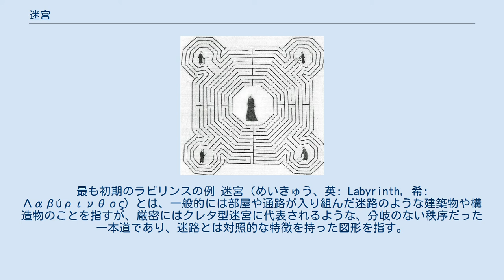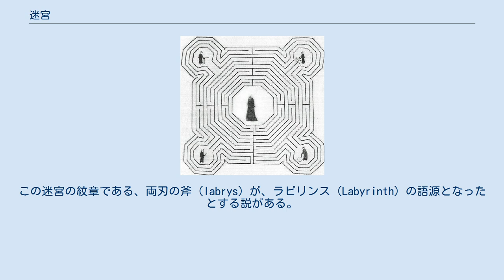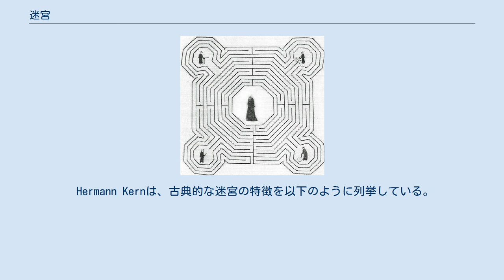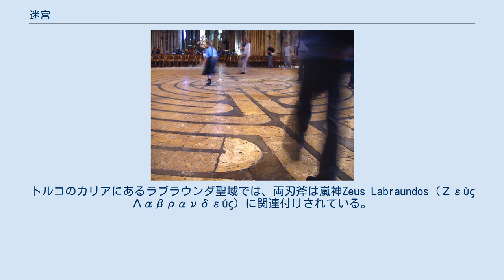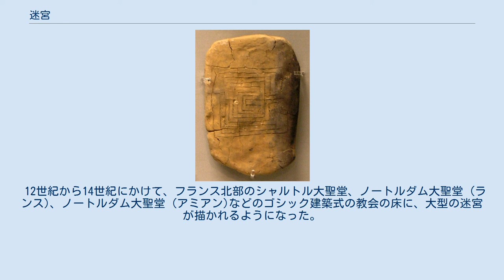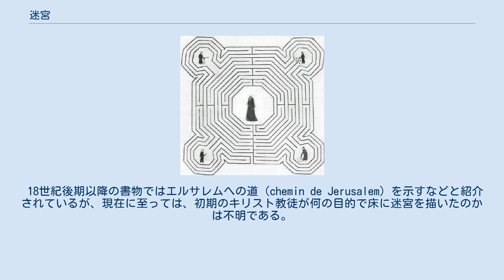迷宮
ギリシャピュロスの粘土板。
最も初期のラビリンスの例 迷宮（めいきゅう、英: Labyrinth, 希: Λαβύρινθος）とは、一般的には部屋や通路が入り組んだ迷路のような建築物や構造物のことを指すが、厳密にはクレタ型迷宮に代表されるような、分岐のない秩序だった一本道であり、迷路とは対照的な特徴を持った図形を指す。
 この記事ではLabyrinthの和訳としての迷宮について解説する。
 クノッソスの迷宮図（クレタ型迷宮） メディアを再生する フランクフルト・アム・マイン・ボルンハイムの聖十字架教会でのリンブルク教区のクリスチャン・メディテーションとスピリチュアリティのためのセンターで、2500の燃えるティーライトで作られたクレタ・スタイルのアドベント・ラビリンス ギリシア神話ではミーノータウロスが閉じこめられた場所とされている。
クレタ島のクノッソスの迷宮が世界最古のものと思われる。
この迷宮の紋章である、両刃の斧（labrys）が、ラビリンス（Labyrinth）の語源となったとする説がある。
迷宮の設計図はクノッソスの貨幣の意匠にもなったが、実は分岐のない極く単純な迷路であった。
 古代エジプトには紀元前2000年頃に作られた「エジプトのラビリンス」と呼ばれる迷宮の伝説がある。
大プリニウスはエジプトのラビリンスを手本にしてクノッソスの迷宮は作られたと推測し、ヘロドトスは実際にエジプトのラビリンスに赴いた時に見た内部の状況を記録している。
エジプトのラビリンスはローマ軍によって破壊され、遺跡の上に街が作られたとされているが、正確な場所は不明である。
ファイユームにあるアメンエムハト3世のピラミッドに隣接する神殿を、エジプトのラビリンスの一部と考える学者も多い。
 外部への開口部からゴールへと至る小路によって形成される円形もしくは矩形の幾何学図形群が迷宮(Labyrinth)と呼ばれている。
対して、迷路(maze)は途中に現れる分岐や袋小路を克服してゴールに至る遊戯性の強い構造を持つ図形となっており、迷路と迷宮は曖昧に区別されて使われているが本質的に別物である。
 Hermann Kernは、古典的な迷宮の特徴を以下のように列挙している。
 このように本来の迷宮の構造は秩序だったものであり、古典的な迷宮図像には迷う要素は無い。
 ローマ帝国時代から迷宮と迷路を混同するような文献が数多く見られ、紀元前1世紀から1世紀ごろに迷宮が迷路的なイメージとして定着されたと考えられている。
 新石器時代から世界の各地で迷宮図形は描かれており、クレタ型迷宮は古典的迷宮の特徴を兼ね揃えた代表的なものである。
 『迷路研究』を著したカール・ケレイニーによれば、迷宮図形は螺旋模様が発展したものであり、螺旋や迷宮図形は地下世界の地図であり、死の象徴であるといい、古代人にとって、迷宮に入ることは死を意味し、迷宮から出ることは転生を意味するという。
 古代から現代に至るまで、迷宮は様々な場面で実用的に用いられた。
古代エジプトなどの防御施設では、中央部に接近するためには一本道の小路を折り返して辿らなければならない構造が施されているものがあり、防衛用途としての迷宮構造と考えられている。
また、イギリスでは墓所やグラストンベリー・トーのような巡礼地の入口の前に迷宮を設け、入場希望者に小路を辿らせることで入場者数を制限していた。
迷宮は魔除けにも利用されていた。
古代の中国では悪魔は直線にしか飛べないと考えられており、外から入る悪魔を妨害するために住居や都市の構造に迷宮が用いられた。
ヨーロッパでは牛舎の入り口や指輪、紋章などに迷宮図形そのものを魔除けとして施していた。
 紀元前400年の迷宮の描かれたクノッソスの銀貨 ラビリンスはクレタ島のクノッソス宮殿に関連する前ギリシャ文明（ミノア文明）起源の言葉である。
この語はリュディア語のlabrys（ラブリュス）と深く関連しており、クノッソス遺跡では両刃斧のモチーフが見られる事から、元のラビリンスはクレタ島のロイヤルミノア宮殿であると指摘されている。
しかし、クレタ島の他の宮殿でも同じシンボルが発見されたため、この指摘はクノッソス遺跡だけに留まらない可能性がある。
 ラブリュスはおそらくアナトリア半島から来た宗教用語で、両刃斧のシンボルは新石器時代のチャタル・ヒュユク遺跡で発見されている。
トルコのカリアにあるラブラウンダ聖域では、両刃斧は嵐神Zeus Labra...